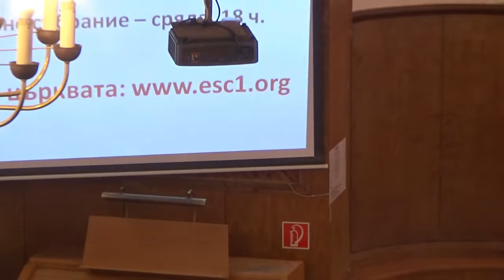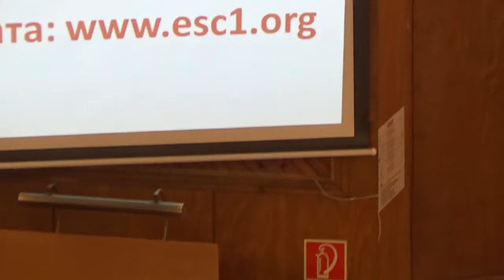СВЕЩЕНИЦИ НА СКЪПОЦЕННИЯ КАМЪК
Богослужение на 6 март 2016, неделя, сутрин
Проповед : п-р Данаил Игнатов
Водещ : Ниази Мохтасеб